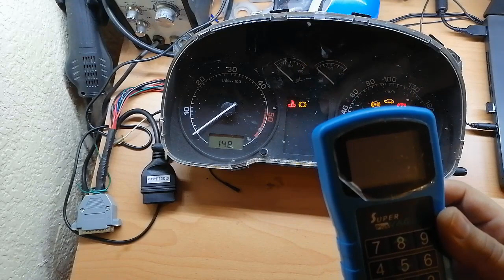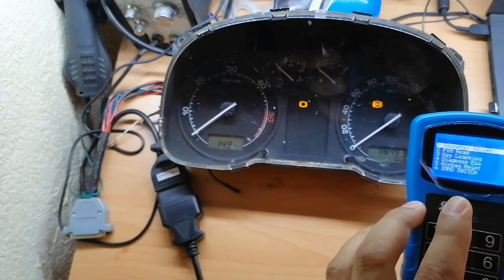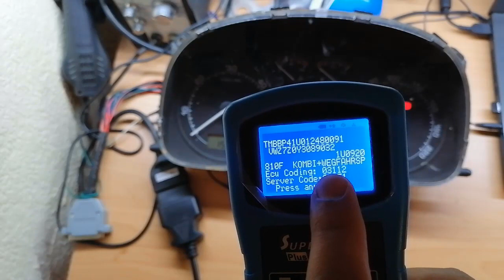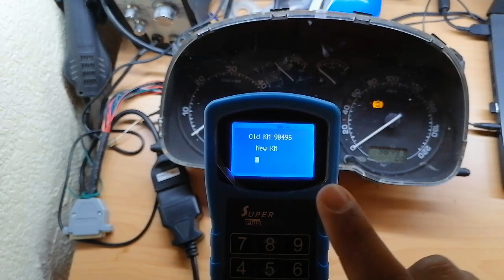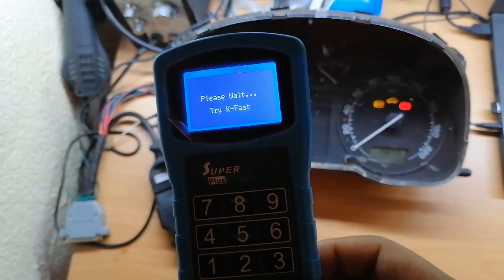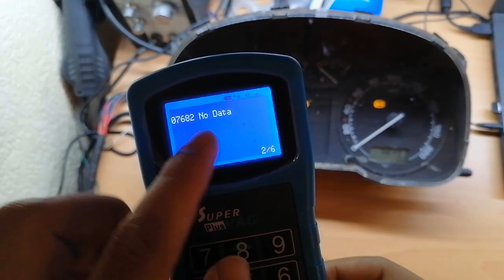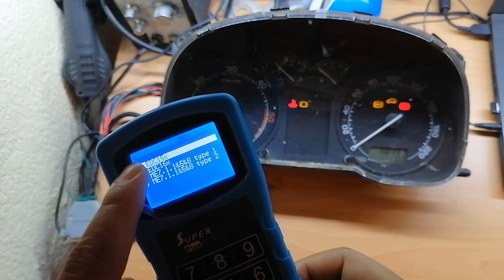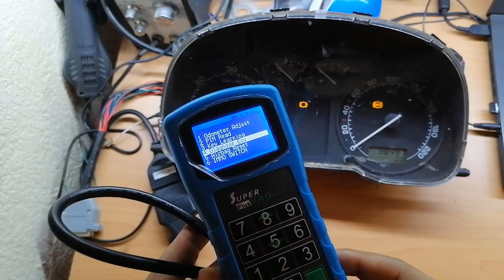Utilisation SUPER VAG K can جهاز صغير لكنه متميز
للمزيد من الفيديوات المتميزة والتعليمية